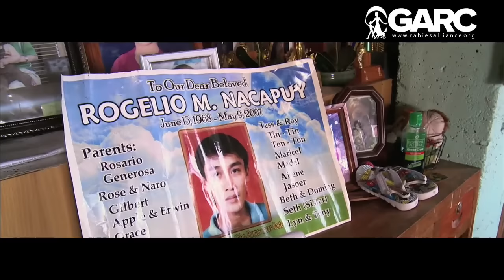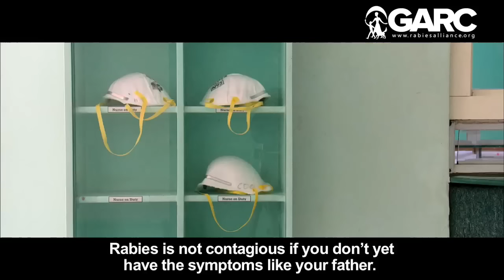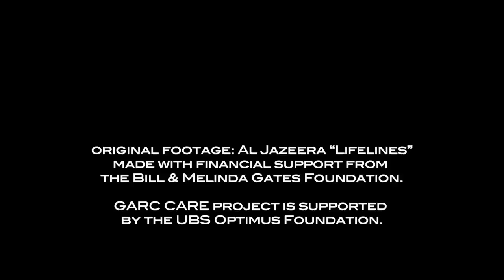Families - the human cost of rabies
Rabies is a deadly but preventable disease. So why are there still thousands of fatalities each year?

This video explains about rabies as a neglected tropical disease and showcases people’s stories in places where rabies is a very real daily threat.

Nurses and doctors from a bite center share their experiences of patients who suffer and explain the barren and dark room in which patients are kept.

Real footage of a person in care and the distress of his son visiting him.

Parents share painful memories about the loss of children and the knowledge that once symptoms are visible, there is no longer any hope for cure.
The need for vaccination and a comprehensive prevention plan  is highlighted.